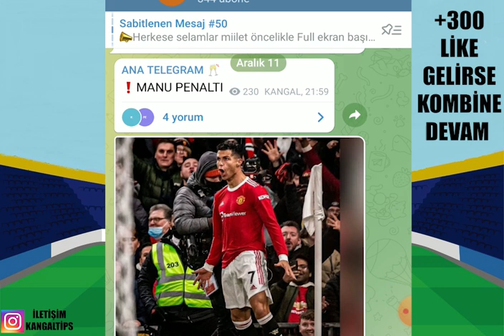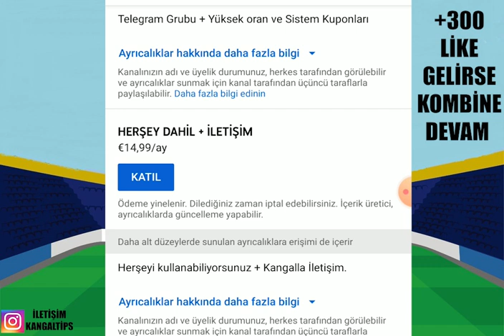KAZANMAYAN KALDI MI ? TEBRİKLER...